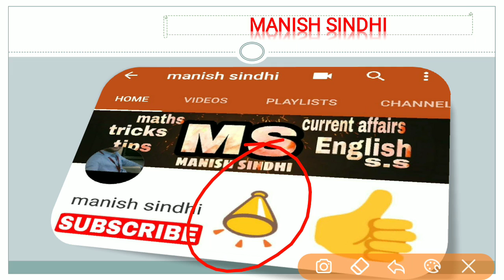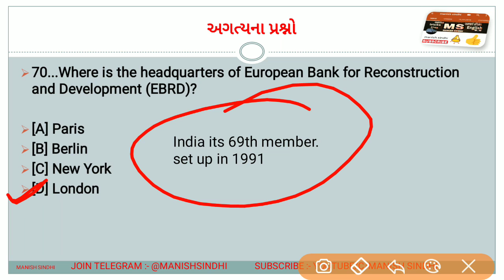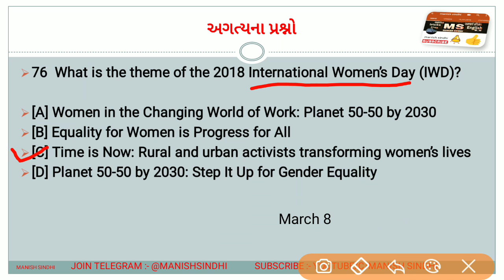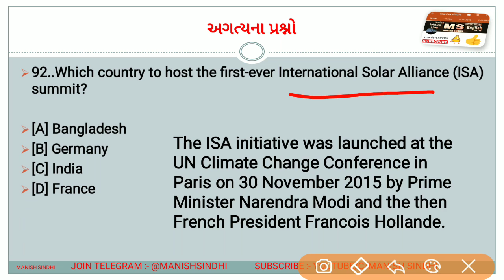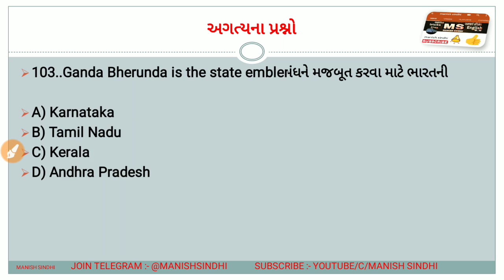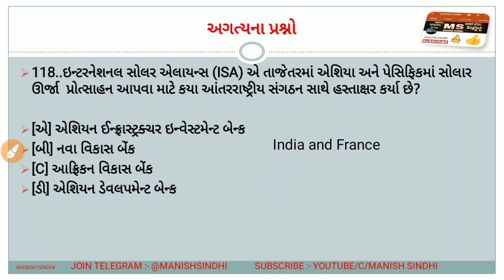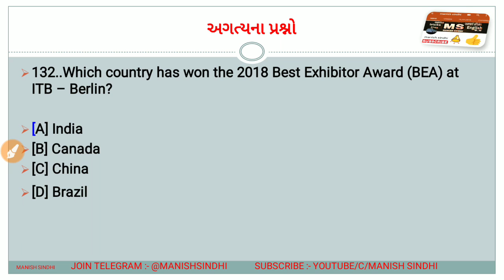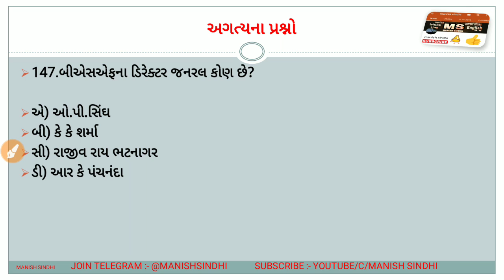Weekly current affairs in gujarati 8th march to 14th March | MOST IMPORTANT GPSC current affairs